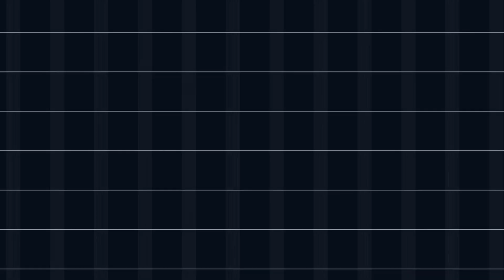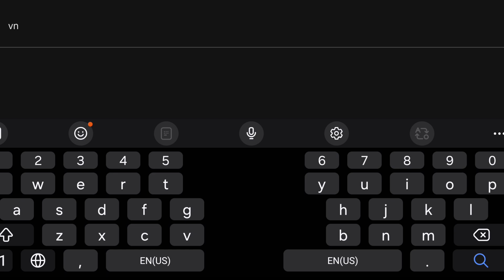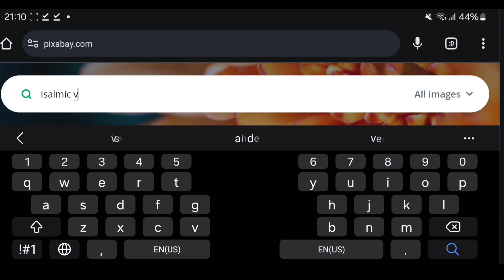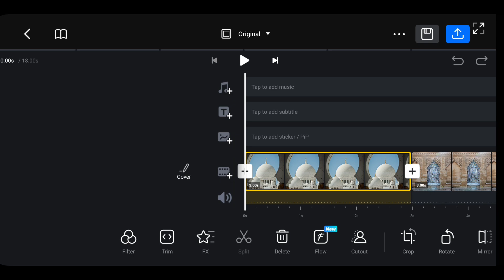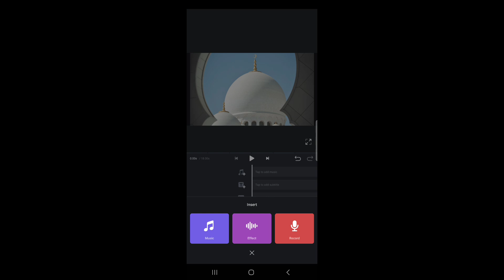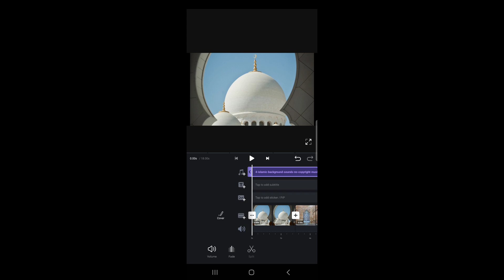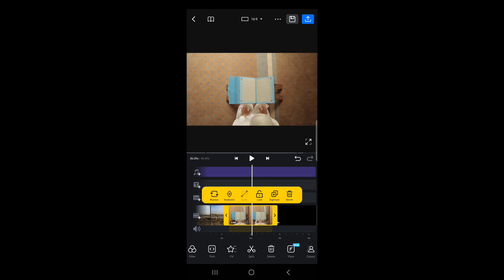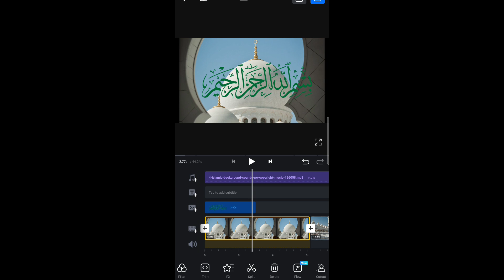Faceless youtube channel ideas || Create Islamic youtube channel for free and earn money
In this video, i am going to tell you how to create a faceless youtube channel, and Islamic faceless channel and earn in dollars. In this video I am explain everything in detail so must watch this video step by step.